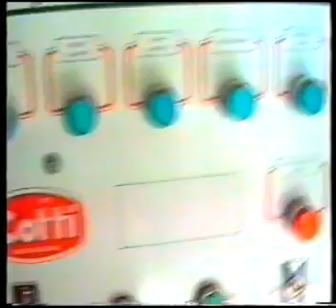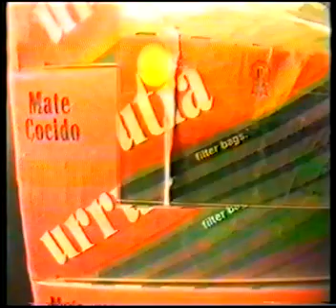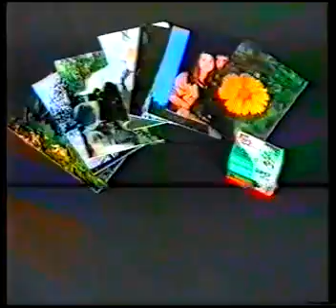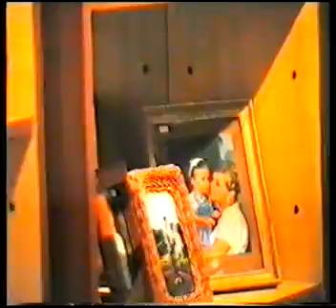VER PARA CREER PROGRAMA DEL 22 07 1995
"VER PARA CREER" FUE UN PROGRAMA DE TELEVISIÓN POR CABLE EN LEANDRO N. ALEM-MISIONES, QUE CUBRÍA TODOS LOS EVENTOS  e INQUIETUDES DE LA COMUNIDAD, DURÓ NUEVE EXITOSOS AÑOS Y AÚN HOY ES MUY RECORDADO.